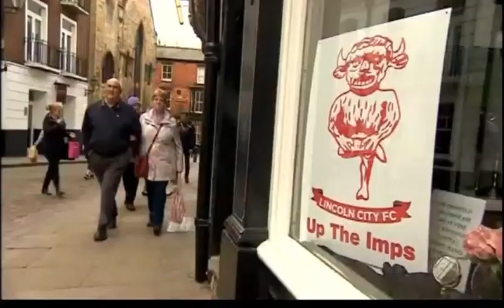Lincoln City Champions Look North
Look North segment showing Lincoln City's victory over Macclesfield and an interview with Danny Cowley. Now in Widescreen